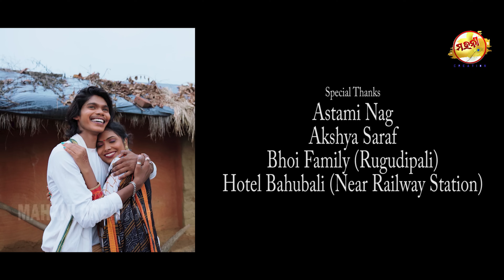Nuakhai ra Bhab pirati /4k sambalpuri Video/ Binaya Suna/Mansi/Subarna/Binod Kalsai/Mahani Creation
Mahani Creation Present

ନୂଆଁଖାଇ ର ଭାବ ପିରତି
Nuakhai Folk song

A Music Video By Binod Kumar Kalsai

Starring - Binaya Suna & Subarna Sahu

Singer- Binaya Suna & Mansi Sahu

Lyrics & Music - Binaya Suna

Production Manager - Sumesh Dang

Production Controller - Hariom Patel

Publicity Management - Subham Uk

Make up - Brambhanand Banchhor

Custome - Nepal Bag

Food - Mishra Hotel, Bahubali Hotel

Travel- Roshan,Badyanath, Sushanta

Camera/Dop- Ranjan Seth

Asst. Camera - sumanta

Asst. Director - Rajkishor paik

Producer - Mahani Creation

Special Thanks - Astami Nag, Akshaya Saraf & Rugudipali Bhoi family